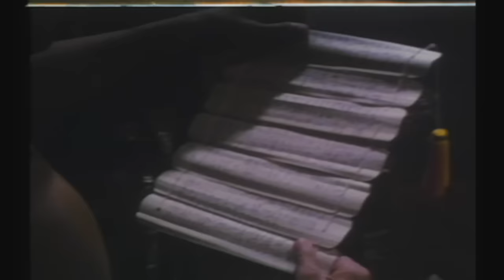Saur Sepuh 1 - Satria Madangkara